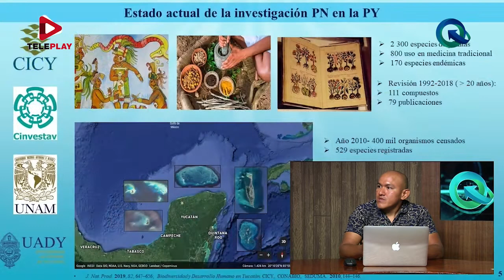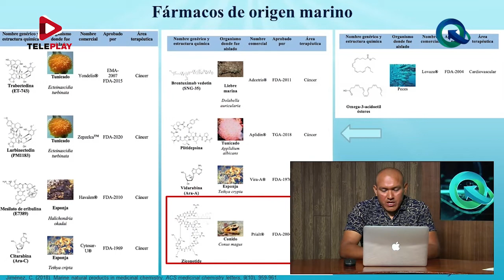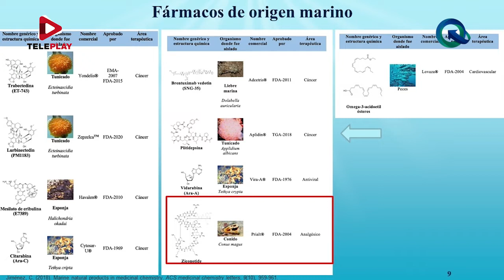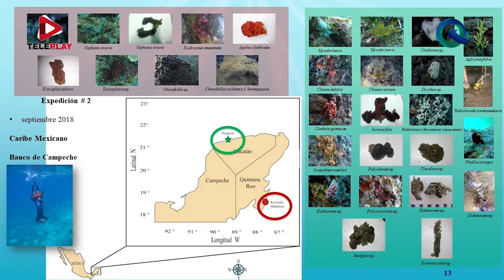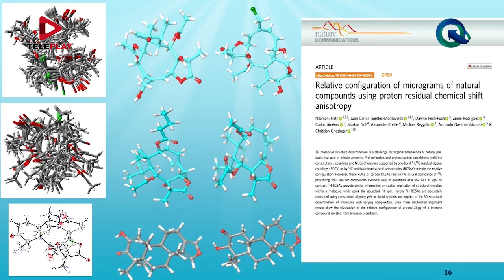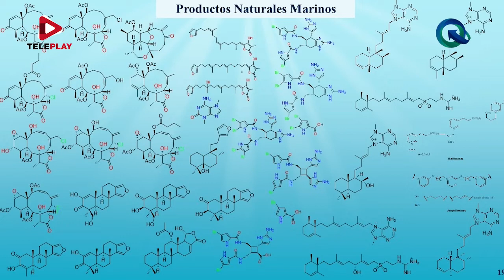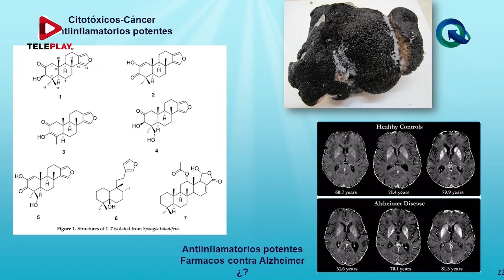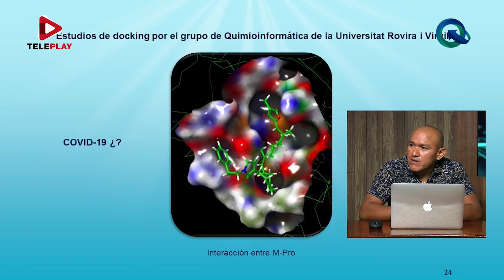"Esponjas Marinas como potenciales farmacos" con el Dr. Dawrin Pech Puch - Acceso Directo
Las esponjas marinas se han utilizado para el aislamiento y purificación de compuestos con propiedades terapéuticas para uso en humanos, los cuales se usan principalmente contra virus, debido a que estos microorganismos mutan y crean fácilmente resistencia a los tratamientos disponibles. En los últimos 60 años las esponjas marinas han sido objeto de investigaciones científicas, las cuales han permitido el descubrimiento de compuestos como el Ara-A, avarol y las caliceramidas con actividad contra el Virus Herpes Simple (VHS), el Virus de la Inmunodeficiencia Humana tipo 1(VIH-1) y el Virus de Influenza, respectivamente.

El Dr. Dawrin Pech Puch nos platica acerca de sus estudios de estos organismos.